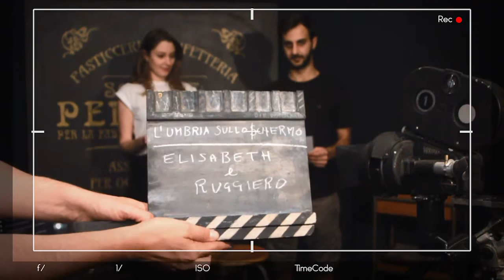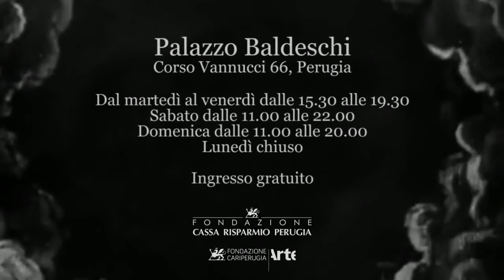Ciak, si gira!_1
Primo provino realizzato a Palazzo Baldeschi di Perugia in occasione della mostra "L'Umbria sullo schermo".

I provini si svolgeranno ogni sabato alle 17.30, vieni a provare!